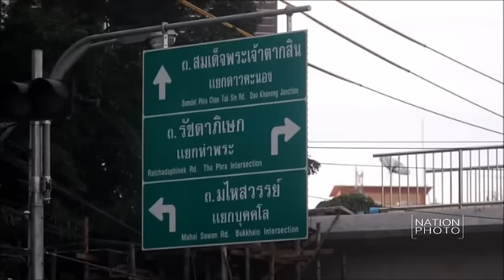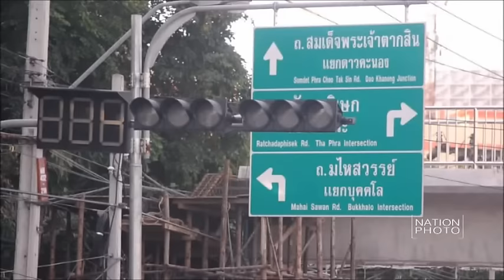เปิดทดลองใช้อุโมงค์ทางลอดแยกมไหสวรรย์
กรุงเทพมหานครได้ทำการเปิดให้ใช้งานชั่วคราวอุโมงค์ทางลอดแยกมไหสวรรย์ตั้งแต่วันที่ 30 ก.ย.นี้ เป็นต้นไประหว่างเวลา 05.00–22.30น. โดยห้ามรถประจำทาง รถเมล์ รถบัส และรถบรรทุก 10 ล้อขึ้นไปลงเพื่อความปลอดภัย อุโมงค์ลอดทางแยกนี้สร้างขึ้นเพื่อแก้ปัญหาการจราจรบริเวณแยกมไหสวรรย์ ลดจุดตัดทางแยกโดยรอบและเชื่อมการเดินทางในแนวถนนสมเด็จพระเจ้าตากสินกับถนนสุขสวัสดิ์ โดยยกเลิกสัญญาณไฟบริเวณด้านหน้าโรงพยาบาลสมเด็จพระปิ่นเกล้า รถที่จะเลี้ยวขวาเข้าโรงพยาบาลฯให้ไปกลับรถก่อนถึงแยกมไหสวรรย์ รวมความยาวทั้งโครงการ 1,515 เมตร ความยาวทางลอดประมาณ 887 เมตร กว้าง17เมตร ความสูงประมาณ5เมตร แบ่งเป็น4ช่องทางการจราจร 2ทิศทาง ใช้เวลาดำเนินการก่อสร้างประมาณ5ปี ด้วยงบประมาณทั้งสิ้น 969ล้านบาท

ภาพ อนันต์ จันทรสูตร์ (Anant Chantarasoot)